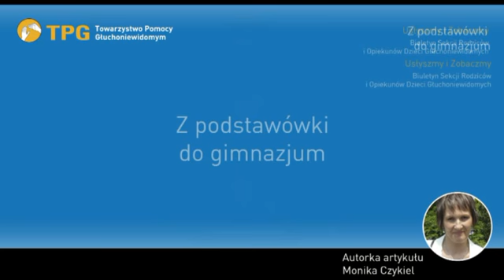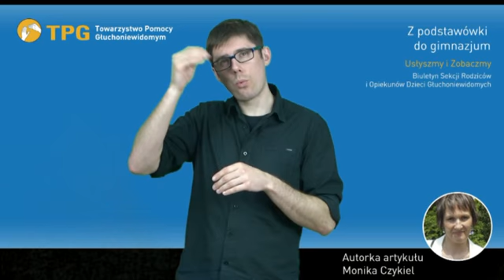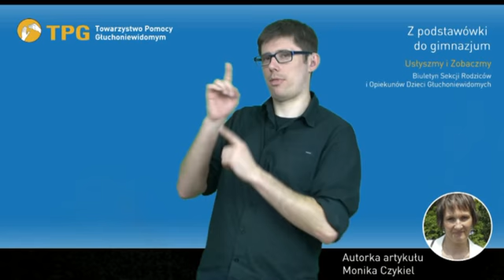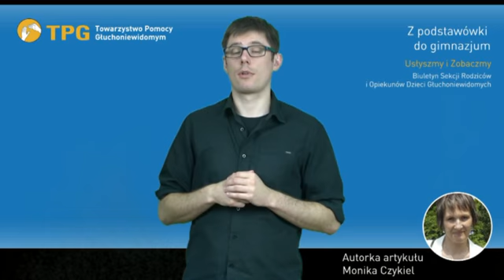DiS 2013 Z podstawówki do gimnazjum